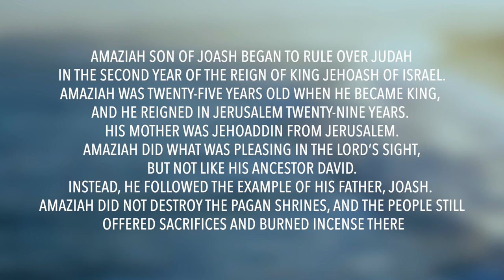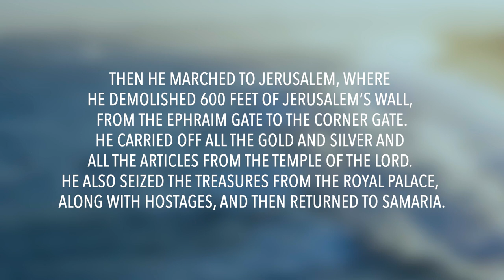2 Kings 14 (2 Chronicles 25)| Daily in the Word | Daniel Guntharp